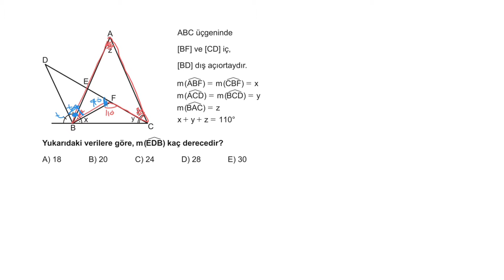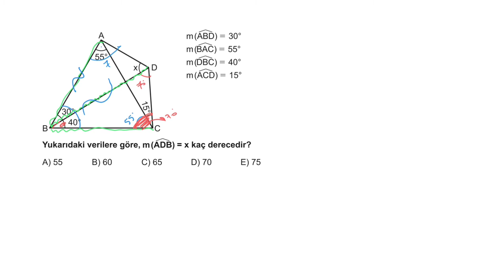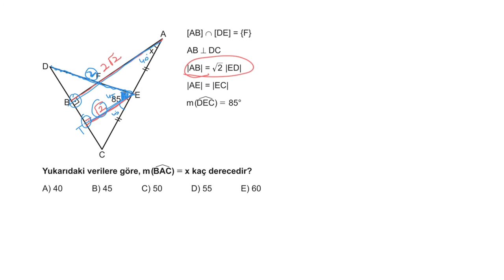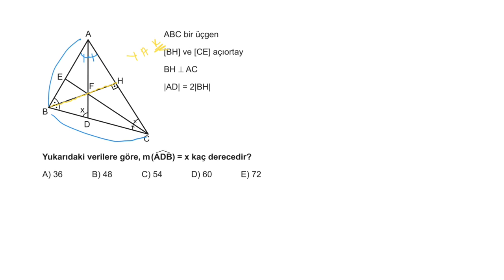3D AYT GEOMETRİ ÇÖZÜMLERİ 1.BÖLÜM TEST-2